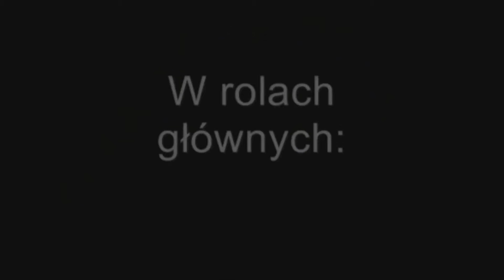Star Wars : Ostatni Jedi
Stare dobre czasy.. :D

odcinek 1.